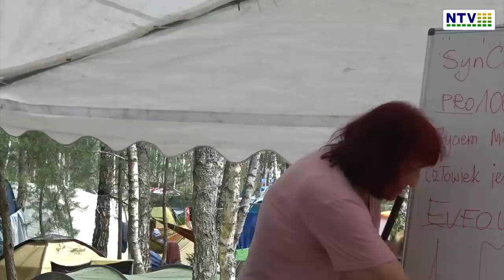Technologia napędu UFO - dr Diana Wojtkowiak